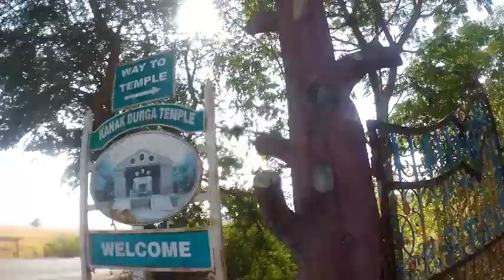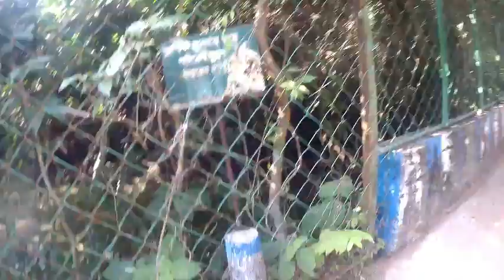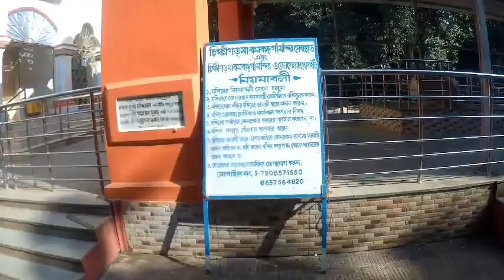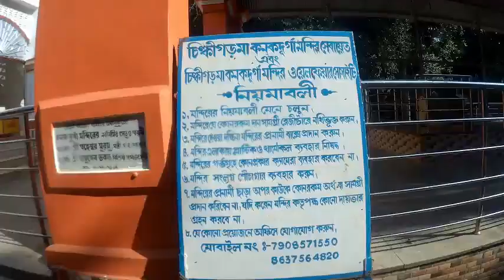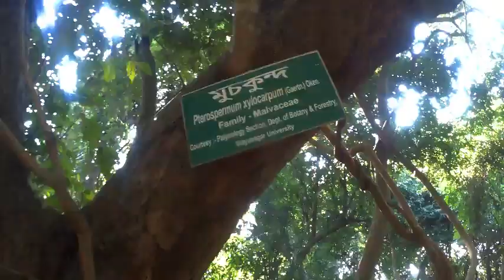history of konok durga tample jargram and dulung river solo riding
solo riding kolkata to jargram.explore history of konok durga tample.beside of tample beautyfull dulung river natural beauty.and lots of medicine tree.\,and gang of beautyfull monkey.